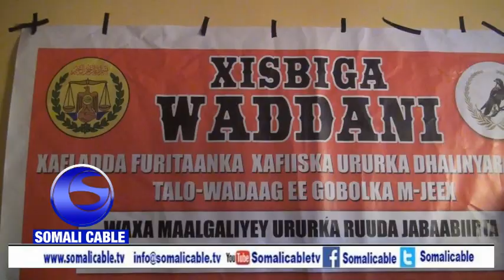Gudoomiyaha Xisbiga Waddani Oo Xadhiga Ka Jaray Xafiis Cusub+Xukuumada Dhaliilay